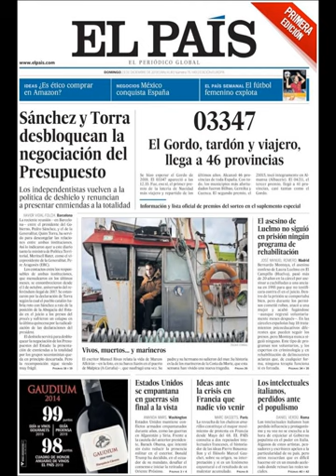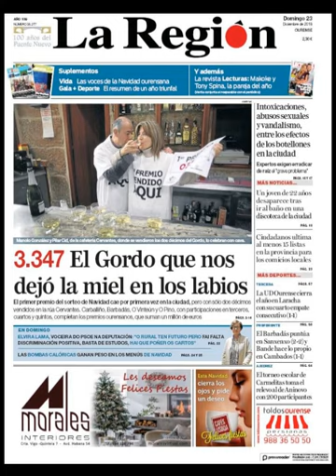Noticias Domingo 23 Diciembre 2018 Titulares Portadas Diarios Periódicos España Spain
Principales Titulares de Noticias en Portadas Diarios Periódicos Españoles del Domingo 23 de Diciembre de 2018 ¿Que le Parecio este día?